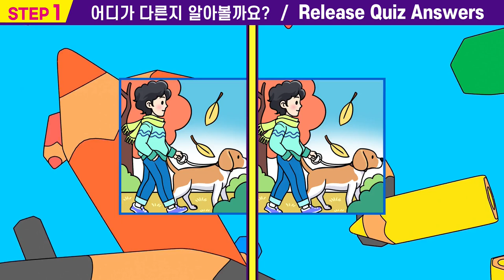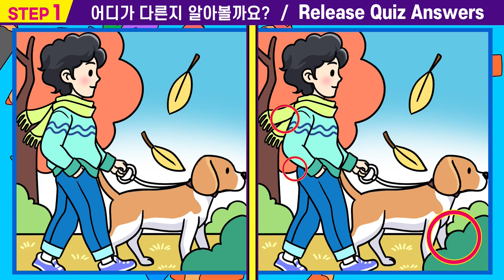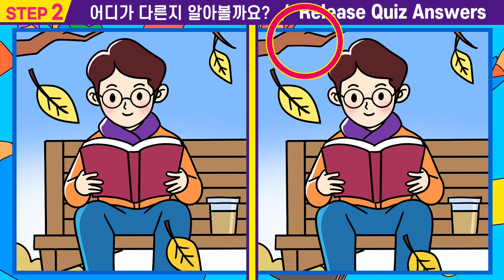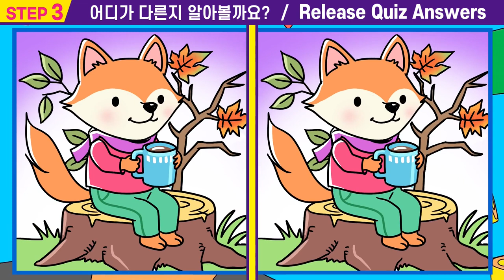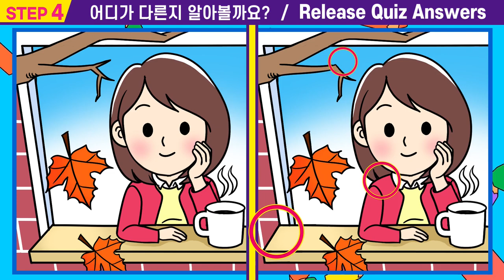💖99%는차이점을 다 찾지 못합니다ㅣ두뇌개발에 아주 좋은 그림퀴즈!ㅣ두뇌운동으로 집중력을 길러요! 인지력 향상 퀴즈 【치매예방/다른그림찾기】#75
🎁오늘도 즐겁게 시작하는 "퀴즈왕코코"의 "틀린 그림 찾기"
     문제도 풀고 집중력, 관찰력, 인지력도 높여요!👍

💕"퀴즈왕코코"의  "다른그림찾기"
      더 좋은 영상을 제작 할 수 있는 힘이 됩니다.💕

00:00  인트로
00:15  스텝1
01:55  스텝1 정답확인
02:08  스텝2
03:47  스텝2정답확인
04:00  스텝3
05:40  스텝3정답확인
05:53  스텝4
07:33  스텝4정답확인
07:42  최종화면